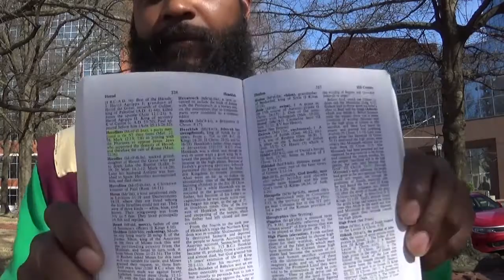(2) - YAHAWASHI was not valued at all by reprobate Israelites.